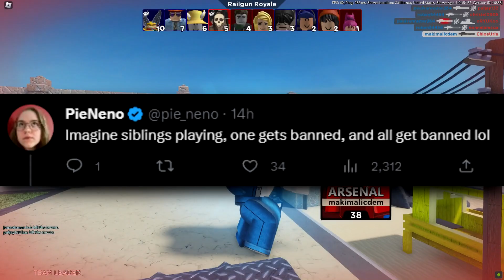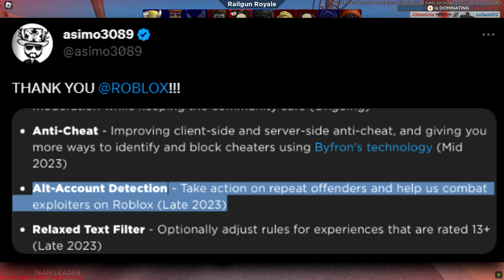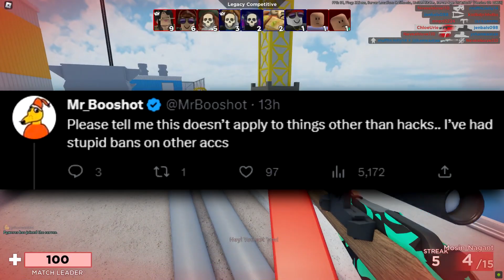Roblox is BANNING alt accounts now...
Roblox is banning alt accounts using alt detection for exploiters...
OPEN! IMPORTANT!